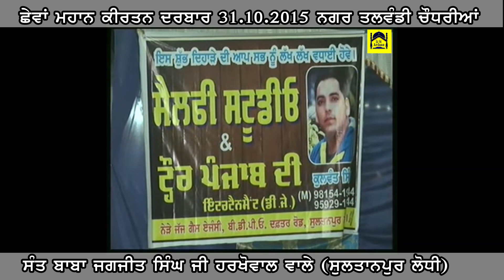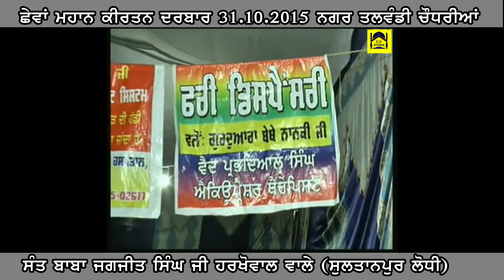Katha Sant BabaJagjit Singh Ji Harkhowal Wale || Mahan Kirtan Darbar Talwandi Chaudhrian 31.10.2015